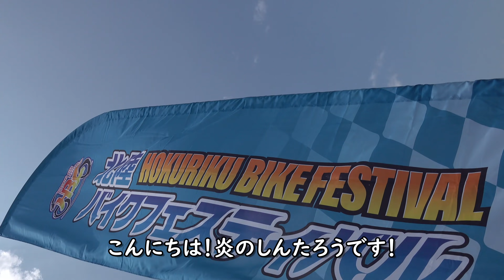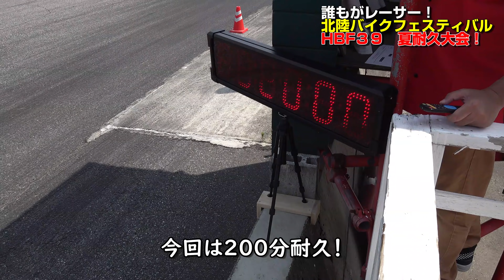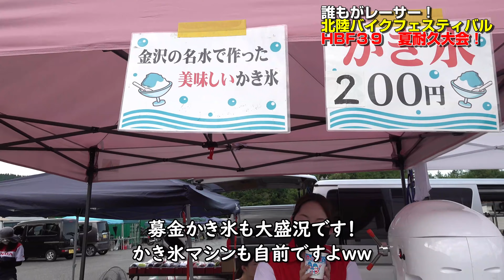猛暑の中の耐久レース！熱中症大丈夫！？HBF39夏大会 新型GROM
石川県金沢市在住のライダーです。
好きは物の上手なれ継続は力なりがモットーです。
動画を通じて沢山のバイク好きと繋がっていければと思っております。

私、普段は普通に会社で仕事しております。
もしよろしければ私企画の商品購入していただけると嬉しいです！
ブログは2005年より毎日休まず更新しております。
この動画、そして運営する北陸バイクフェスティバルを通じて、日本中の沢山のバイク好きと交流が出来ればいいなと思います。